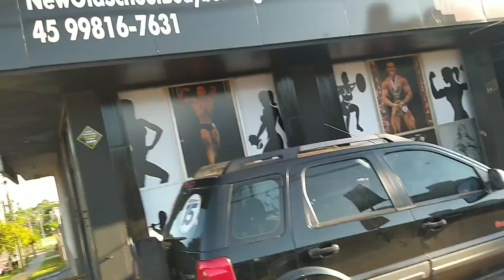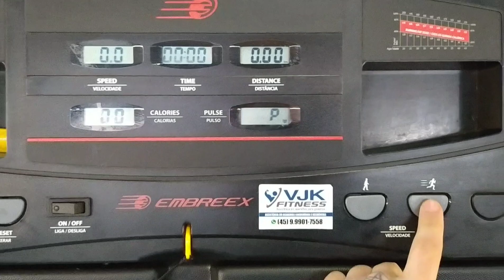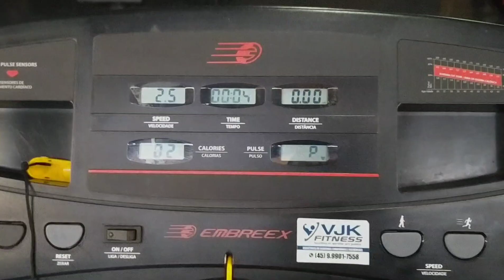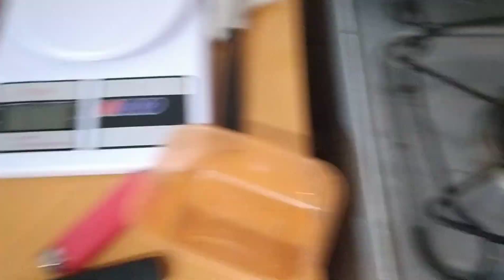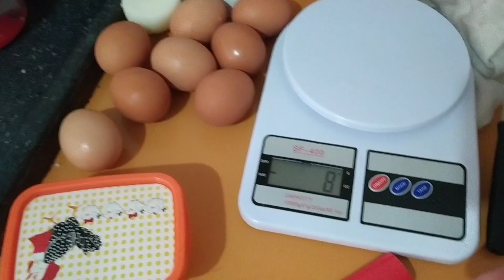15 days out 18yo Bodybuilding Prep Full Day Of Eating